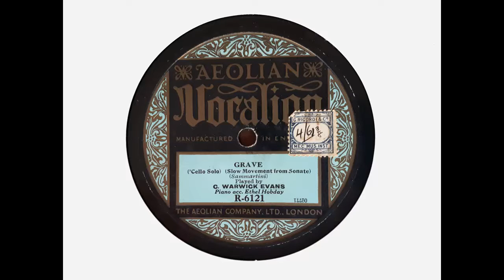C. Warwick Evans ('cello) - Sonata in G minor (Sammartini) - 2nd movement - Grave (1922)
Condensed from Wikipedia: Charles Warwick Evans (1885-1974) studied at the Royal College of Music and then became principal 'cello in the Beecham Symphony Orchestra and subsequently the Queen's Hall Orchestra. In 1908, he formed the idea of a string quartet worked up to the standard of a solo virtuoso, and the result was the London String Quartet. The Quartet gave its first concert in January 1910 and thereafter had a long and distinguished international career.

In this recording, made in around May 1922, Evans plays as a soloist, accompanied by Irish pianist Ethel Hobday (nee Sharpe) (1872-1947). It was something of a pioneering effort, being almost certainly the first recording of a composition by Sammartini, and it was probably the only one for many years.